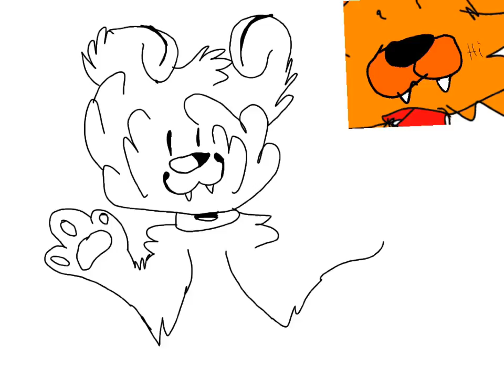Ollie the collie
Srry I didn't add music